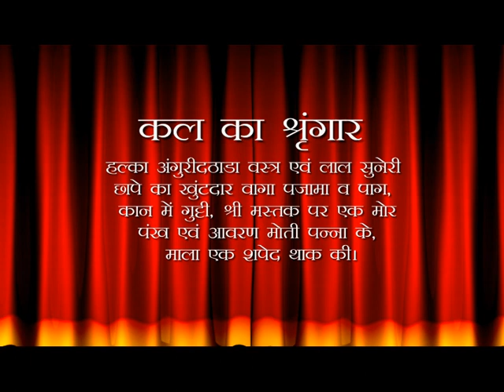Aaj Ka Darshan Ashwin Shukla Shasti 22 September 2020